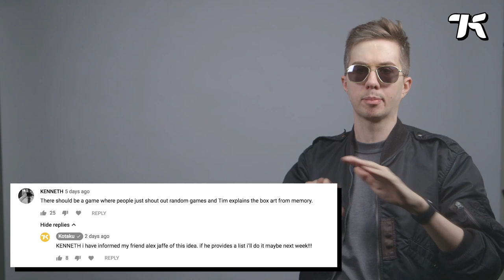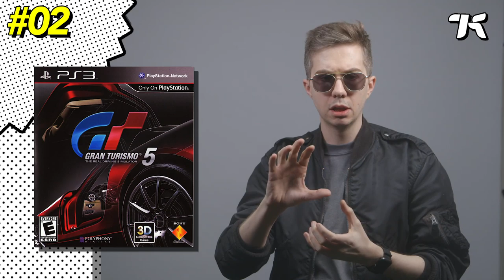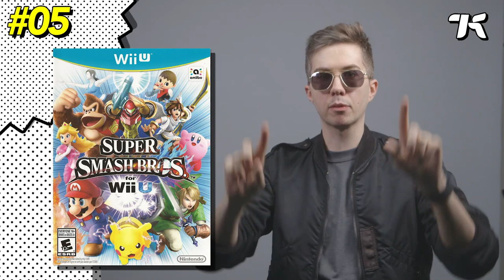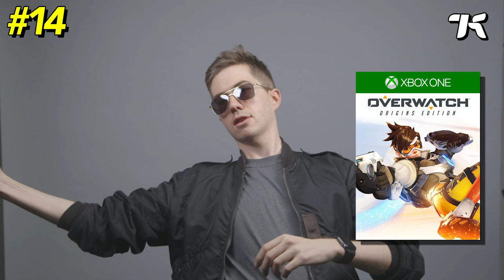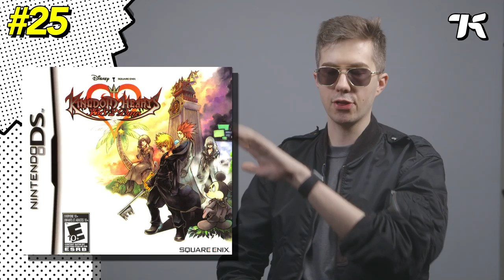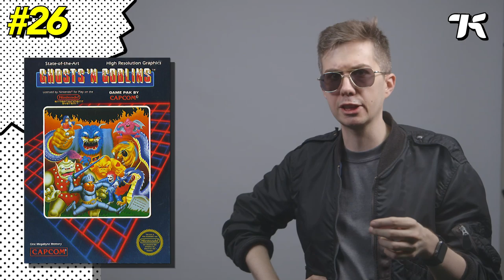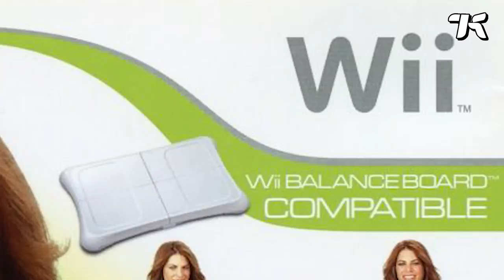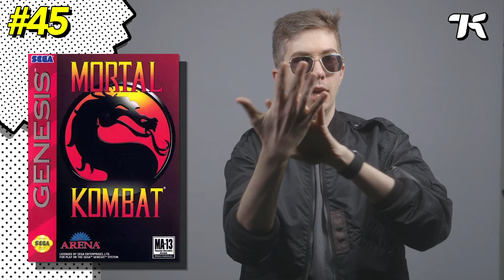I Described 47 Video Game Box Arts From Memory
I asked my friend Alex Jaffe to list 47 video game titles. Then I described their box arts from memory. This was a terrible idea. I loved it.